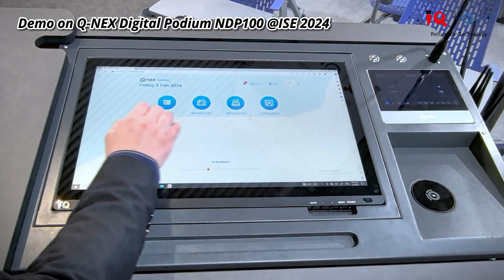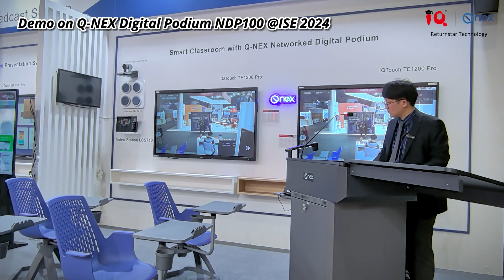Q-NEX Digital Podium NDP100 Demo at ISE 2024